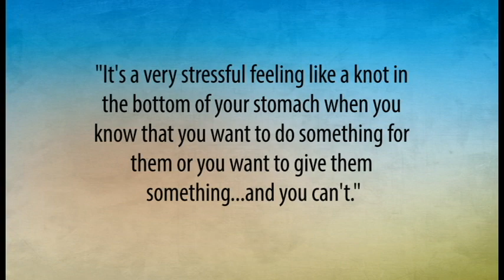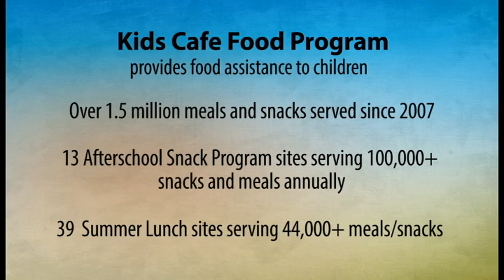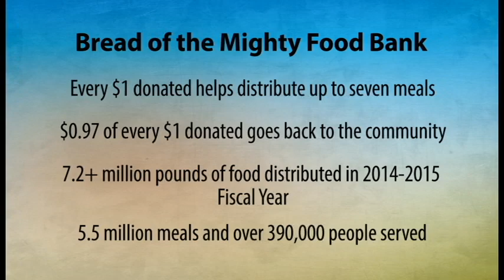BOTM 2016 Video Presentation